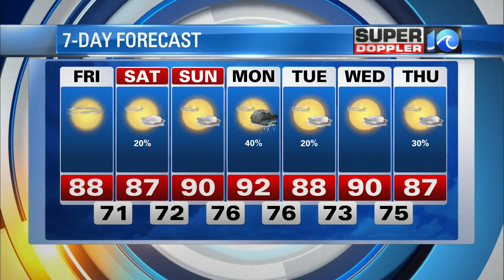WAVY Weather Evening Update | July 22, 2021